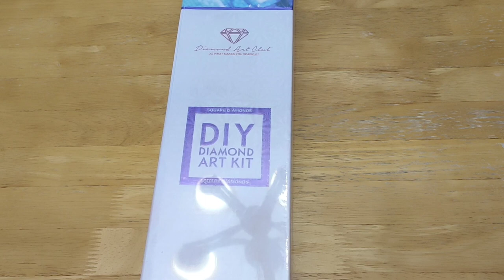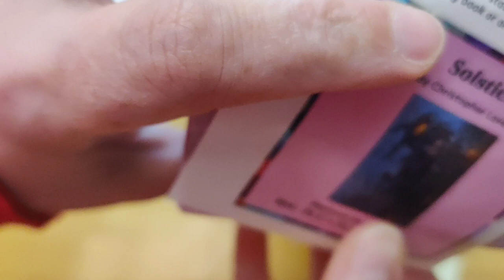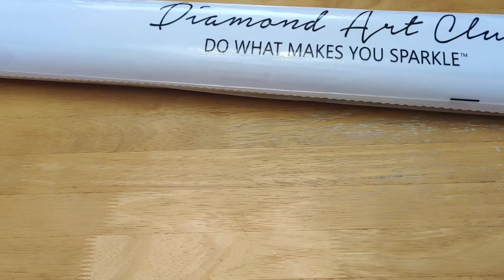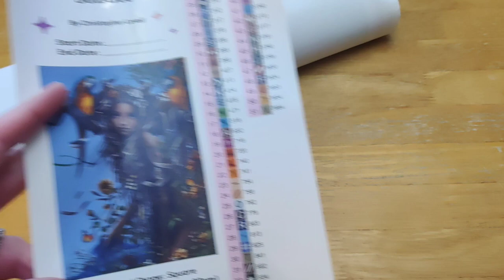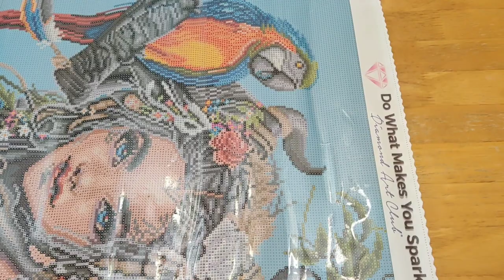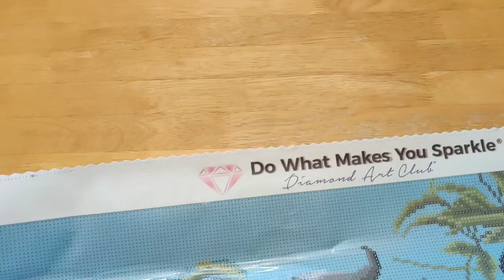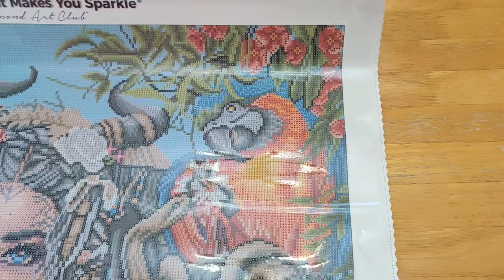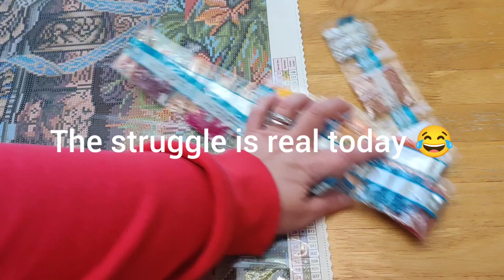Unboxing of Diamond Art Club's kit Solstice by Christopher Lovell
This is an unboxing of the DAC kit Solstice by Christopher Lovell.

I bought this kit to participate in the event 2023 Lovell-ton on Facebook. It begins on March 1st 2023. You can find the event at this